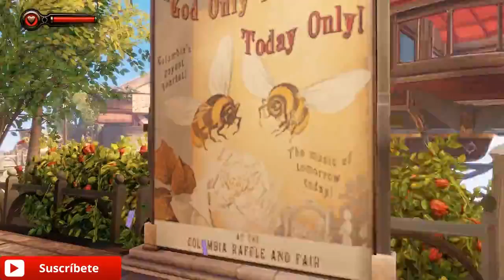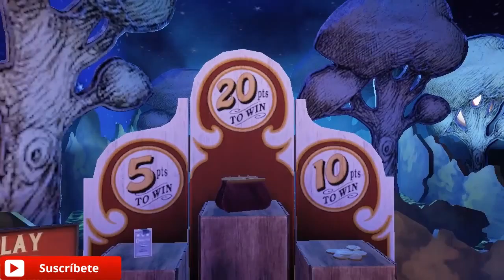LA FERIA!! - Bioshock Capitulo 2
Y recuerden comentar!!!